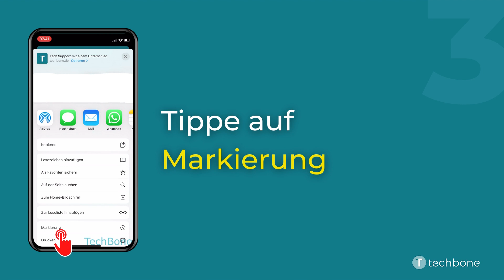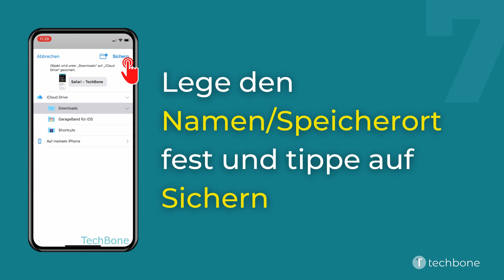Webseite mit Notizen/Markierungen als PDF speichern - Apple iPhone [iOS 15]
Du möchtest wissen, wie man auf dem Apple iPhone eine Webseite in Safari mit Notizen oder Markierungen als PDF speichern kann? Diese Anleitung zeigt dir, wie es unter iOS 15 geht.

0:00 Intro
0:05 Öffne Safari
0:15 Tippe auf Teilen
0:25 Tippe auf Markierung
0:35 Setzte die gewünschten Markierungen
0:45 Tippe auf Fertig
0:55 Tippe auf Datei sichern in ...
01:05 Lege den Namen/Speicherort fest und tippe auf Sichern